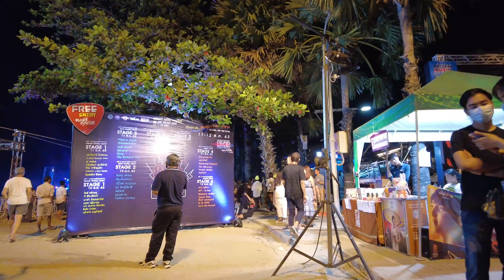Pattaya4KWalk 2020 Dec. Pattaya Music Festival.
[ThisVideoStartingShootTime : 2020 Dec11.PM21:00]
PattayaMusicFestival Day1.

◆◆The Equipment I Use this video◆◆

Camera : iphone 11pro
Gimbal :  Osmo Mobile 3
Microphone : Zoom H1n